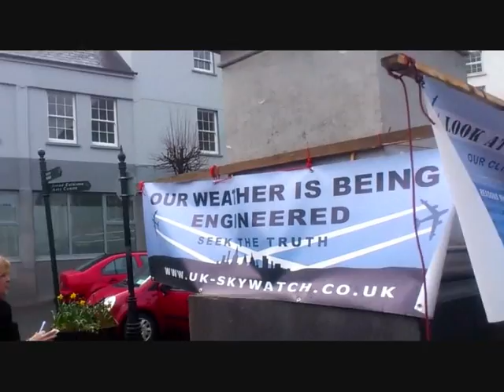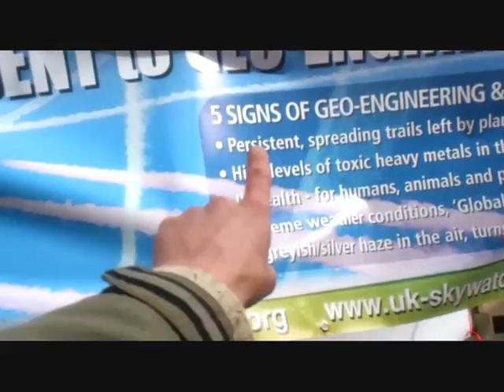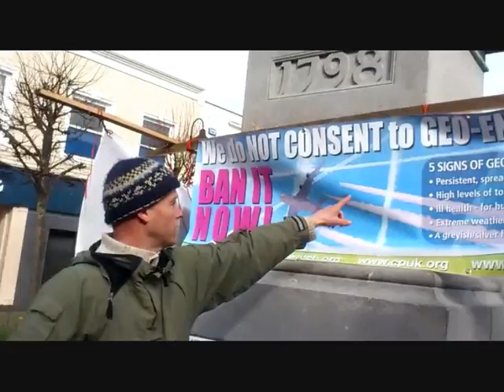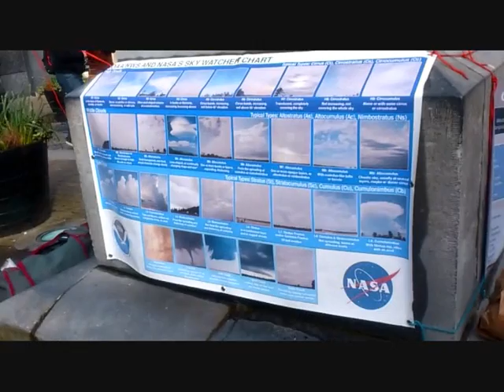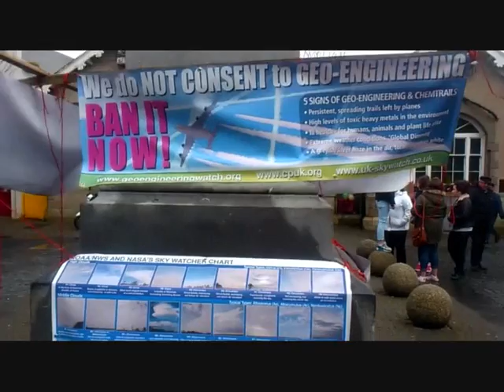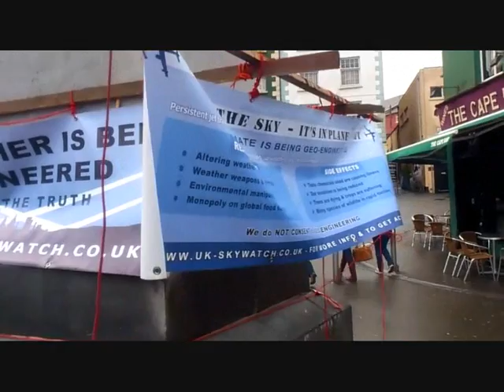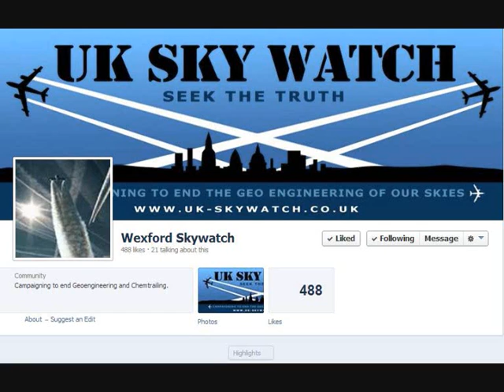Geoengineering Awareness Day - Wexford March 1st 2014.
Today the Chemtrail Response Team hit the streets of Wexford for another information blitz.

Solar Radiation Management Government Initiative.

Sung by Ray Fiali
Lyrics by Terry Lawton